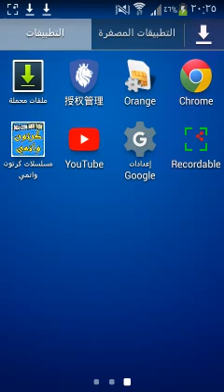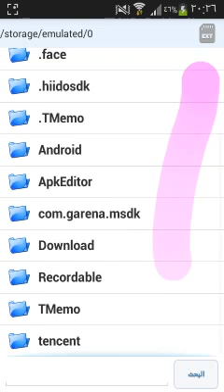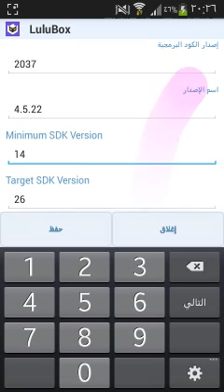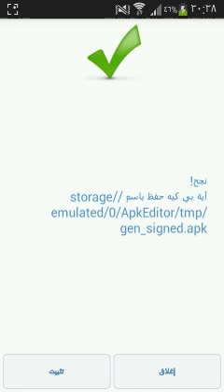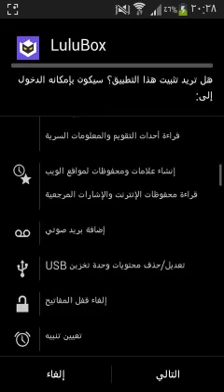حل مشكلة هناك خطأ أثناء تحليل الحزمة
رابط برنامج apk editor